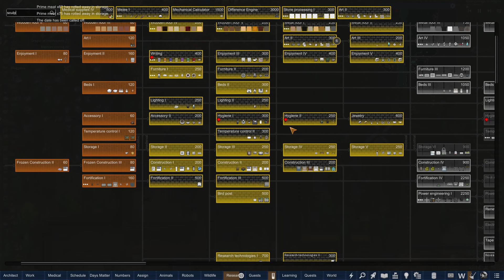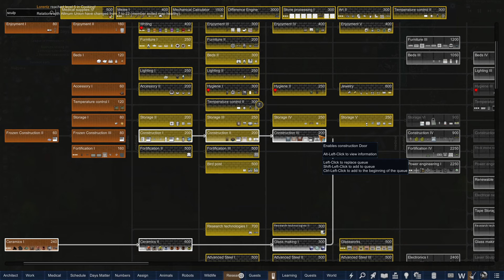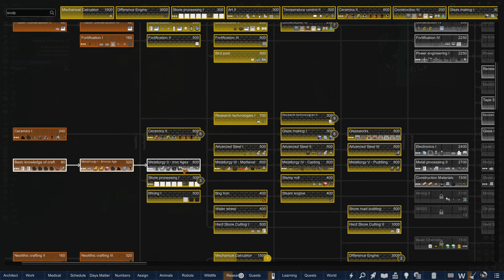A Rich Man's Game | Winston Waves | Rimworld: Hardcore SK Modpack | Generations #41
We are continuing off of the Winston Waves playthrough we just finished, but with my own twist of a scenario that we are following. We are going to aim to try and escape the planet if we make it that far!

Our colonists were abducted by a rich, evil spacefaring psychopath and were set on an alien world to survive. The rich person is watching and sending waves of enemies to attack, but he gives some rewards.

We are going to start a Rimworld series using the Hardcore SK mod. This modpack is a great modpack, but it does make the game even more challenging. I've added a couple different mods to it that make it even more challenging. I am also playing the Alpha version of the modpack for Rimworld version 1.4, so there may be bugs while we play.

I would recommend trying out this modpack if you think you'll enjoy it, they have a handy installer for the modpack on their Github

Thanks for checking out the video everyone!